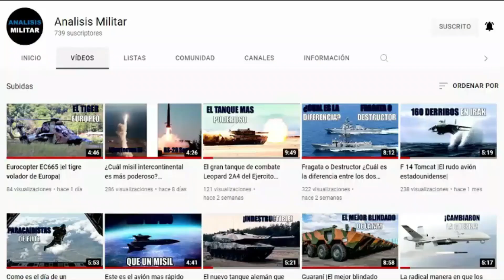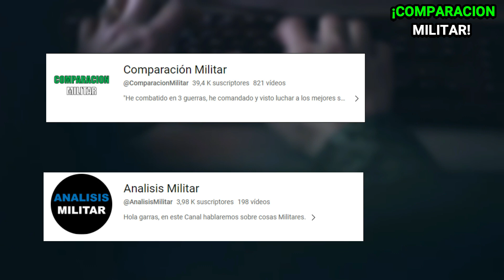Vehículos blindados de Colombia para 2024 PT1